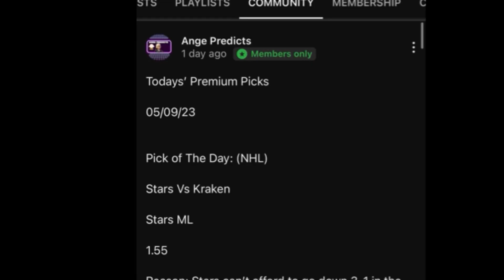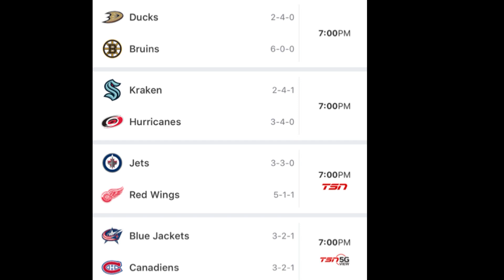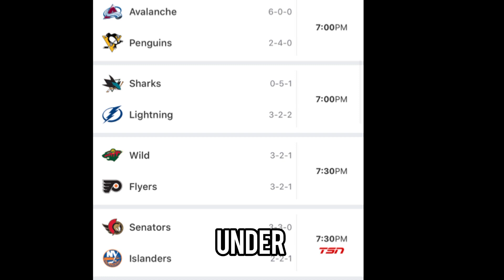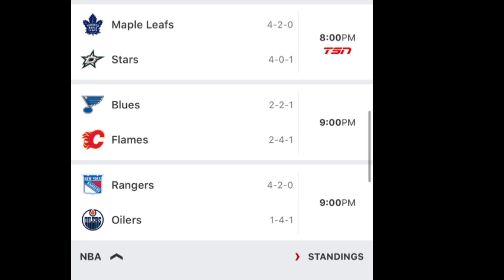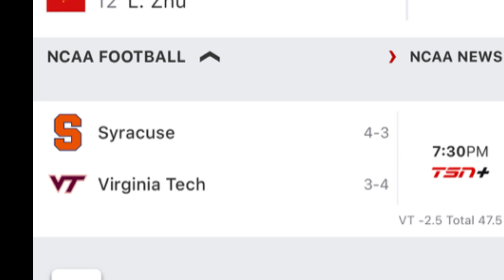Ange’s Daily Picks Today! 10/26/23 FREE Sports Picks EXPLAINED! Sports Predictions and Betting Tips